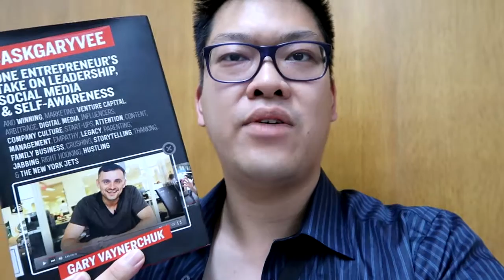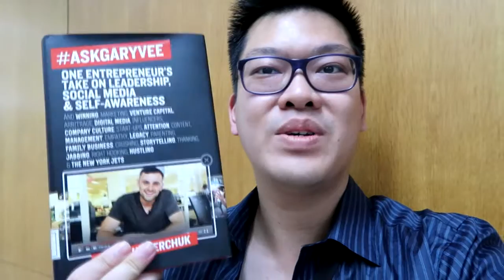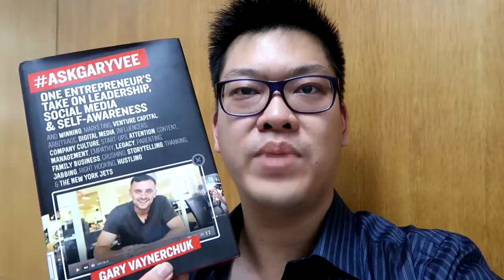Ask Gary Vee Book Review